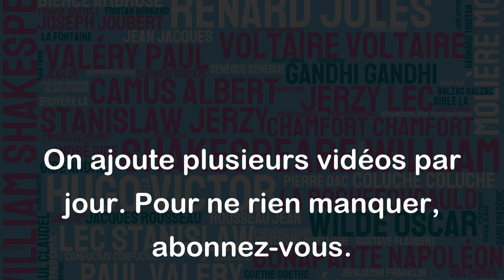Un grand fumeur peut fumer jusqu'à huit pipes par jour, mais il meurt en cinq ans. - Jules Verne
Cette citation de Jules Verne est une exagération et ne correspond pas à la réalité. En effet, fumer huit pipes par jour peut certainement avoir des conséquences néfastes sur la santé, mais cela ne signifie pas qu'une personne mourra en cinq ans. Les effets du tabagisme sur la santé dépendent de plusieurs facteurs tels que la durée du tabagisme, la fréquence de consommation, le type de tabac utilisé, la prédisposition génétique, etc. Il est important de prendre conscience des risques liés au tabagisme et d'adopter des comportements sains afin de préserver sa santé.